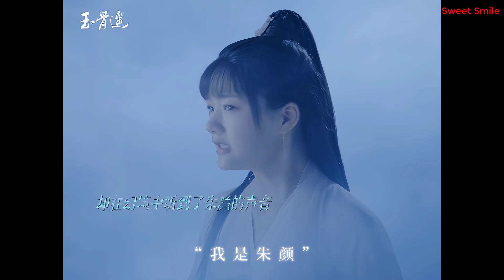❄️❤️🌺🌺🌺 Xiao Zhan - Inlove & Lonely Heart! Shiying! Yu Gu Yao!❤️🌺🌺🌺❤️❄️